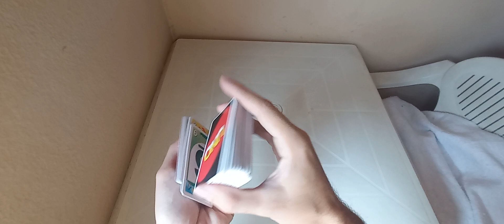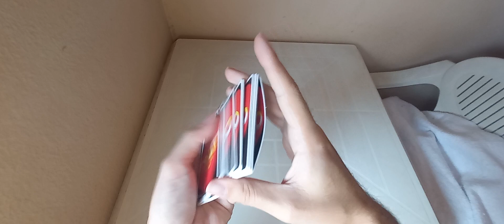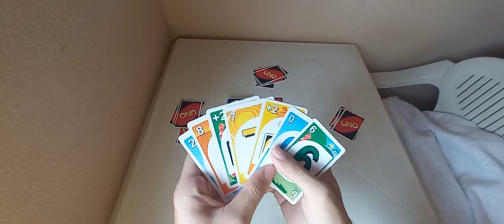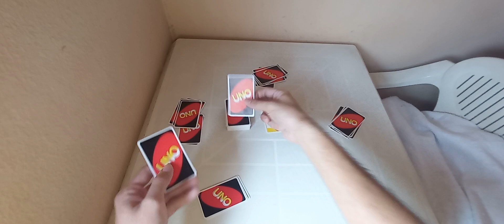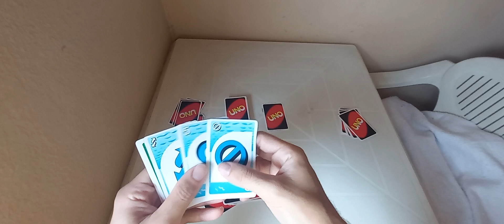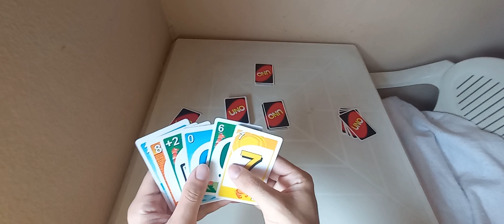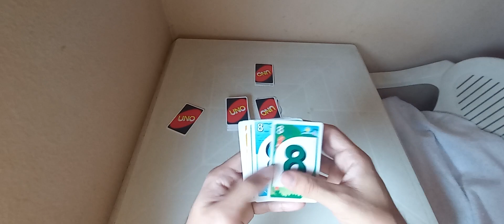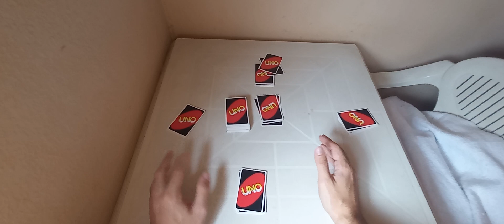COMO JOGAR UNO MENTIROSO